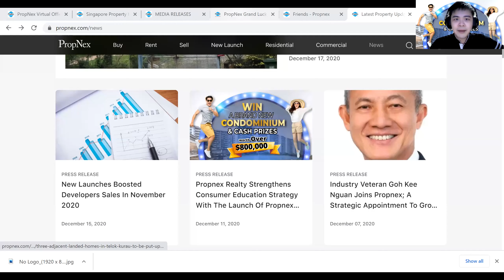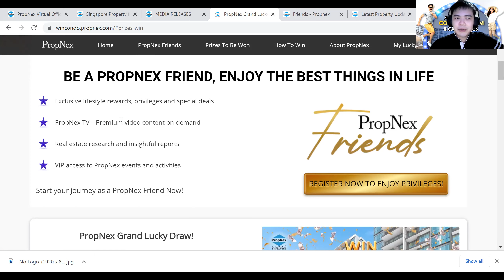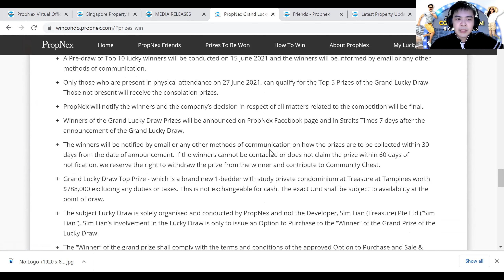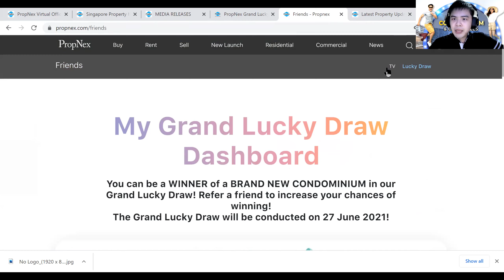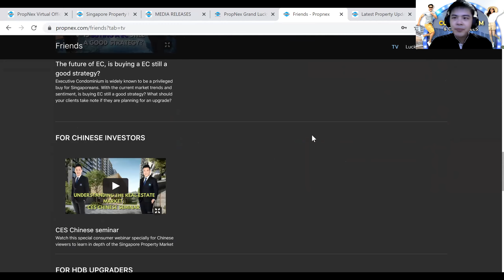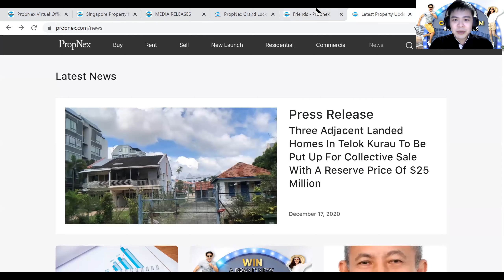Propnex Friends Sign Up Details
Hurry Mai Tu Liao, sign up using link above!